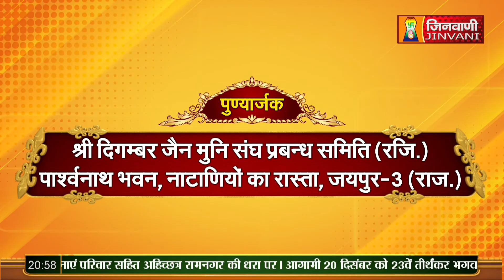Suneel Sagar Ji Maharaj | Vol 2004 | 30 Nov 2022 | Mangal Pravachan Jinvani Channel (A06521)